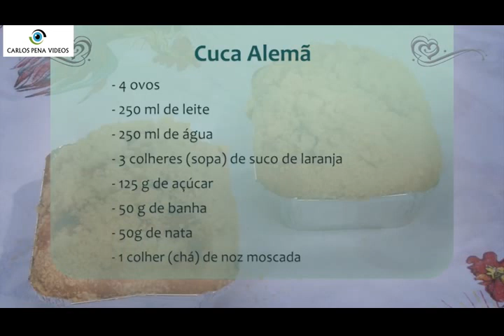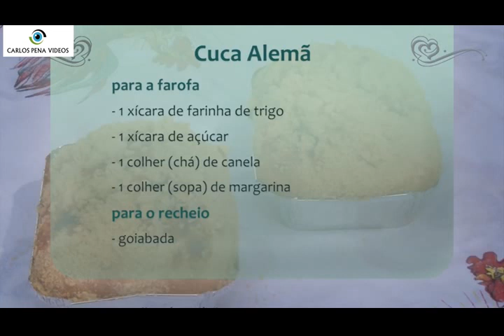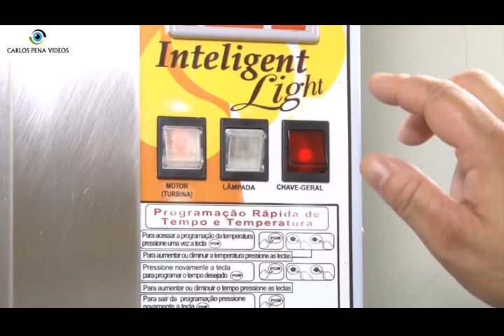Receita de Cuca Alemã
A cuca é um bolo de origem alemã. Por isso, é facilmente encontrada na região sul, mas também se tem suas versões pelo resto do país. Esse prato é uma espécie de bolo coberto por uma farofa crocante feita com farinha de trigo, açúcar e manteiga. Além disso, pode ganhar complementos, como frutas ou uma camada cremosa.
Ela é muito consumida nos cafés da manhã e da tarde, mas também cai muito bem como sobremesa. Tudo depende da massa escolhida, já que algumas são mais parecidas com pães, enquanto outras são mais parecidas com bolos.